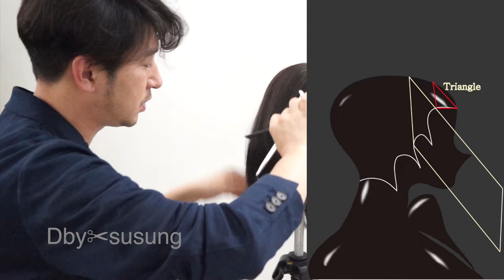Dby susung 원랭스적인 느낌에서 레이어드를 표현 해 보았습니다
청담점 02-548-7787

안녕하세요 헤어디자이너 수성입니다 오늘 소개할 스타일은 레이어드 스타일인데요 원랭스적인 느낌에서 레이어드를 표현 해 보았습니다